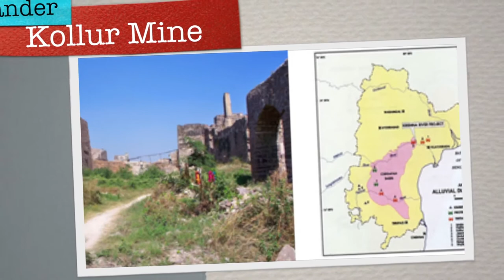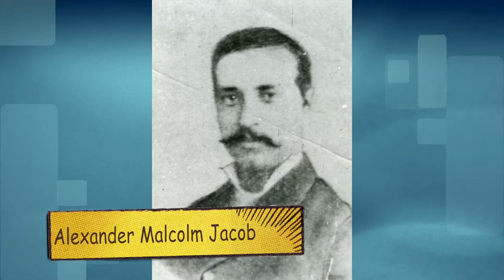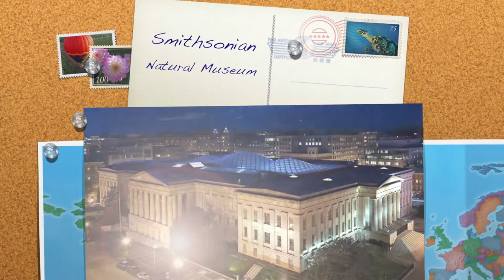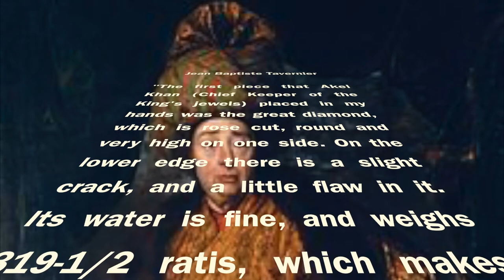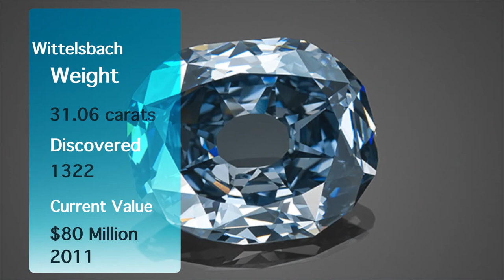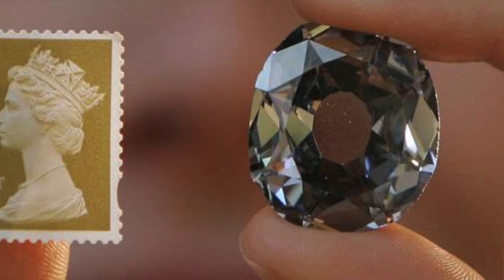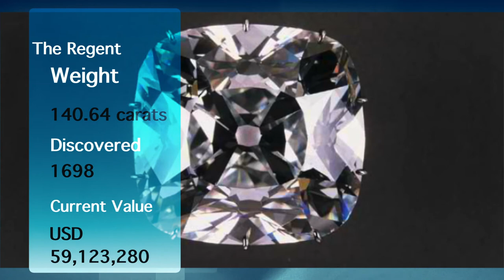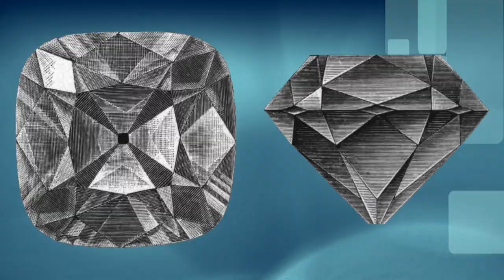Top 10 Diamonds in the World 2021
This video show Top 10 Diamonds in the World 2021. Which one is your favorite?